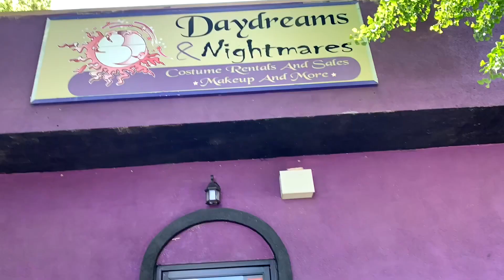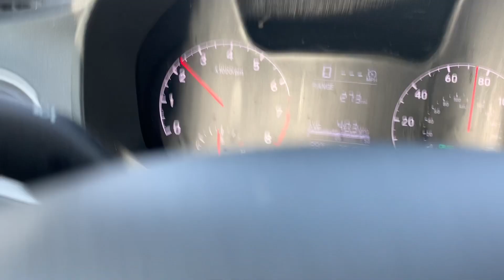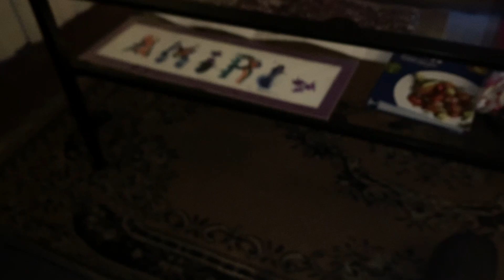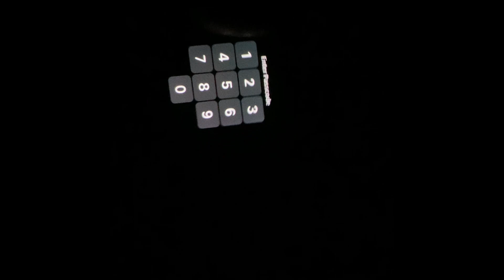It’s the mop for meeeee.. vlog#142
Social pages :
Tic tok : Amiri_goddess